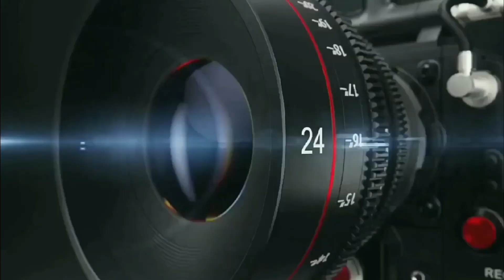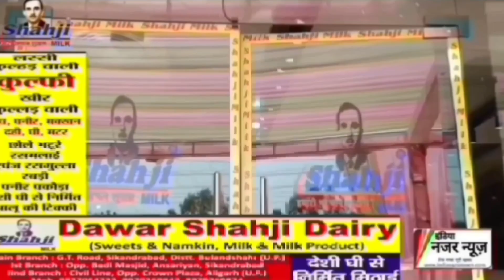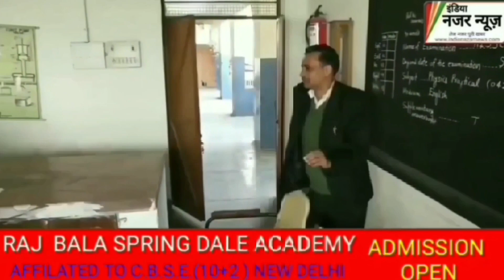रेलवे स्टेशन पर यात्रियों के लैपटॉप चोरी करने वाले एक अभियुक्त को जीआरपी पुलिस ने गिरफ्तार